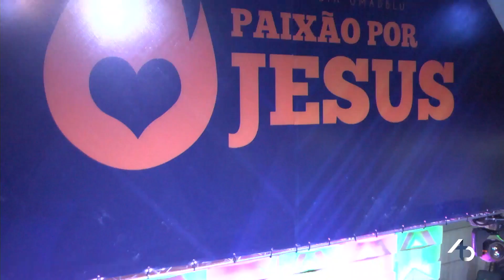Pr. Davi Lago - O Raio-X de Deus